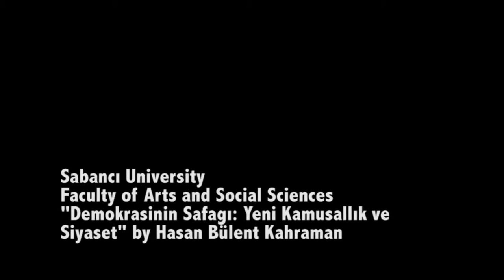"Demokrasinin Şafağı: Yeni Kamusallık ve Siyaset" by Hasan Bülent Kahraman (BÖLÜM 1)